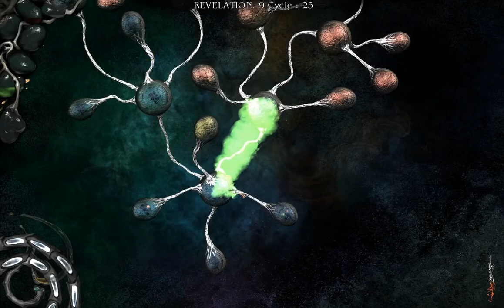Tension / The Void Longplay - 23/85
These videos are in much higher quality than the gameplay ones, thanks to LxR for the tips.

I recommend to be watched in HD, and since we all know the problems with the text/audio sync, after each conversation, I'll bring up the log so that the viewers can read what the sisters said.